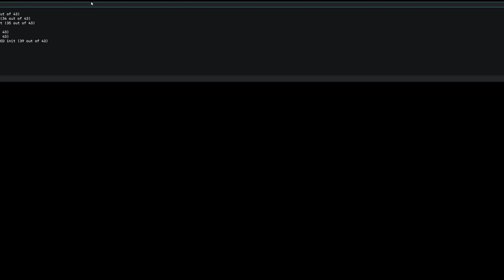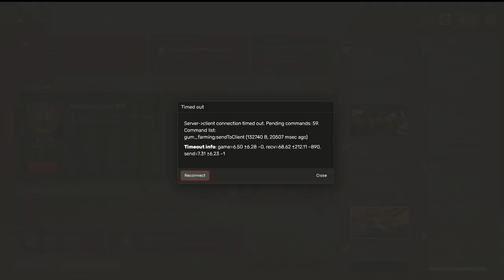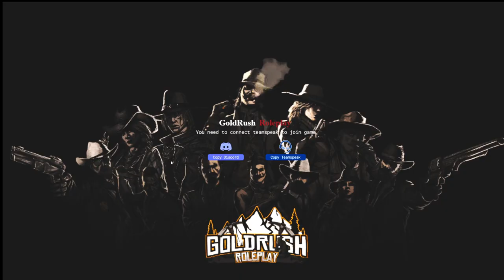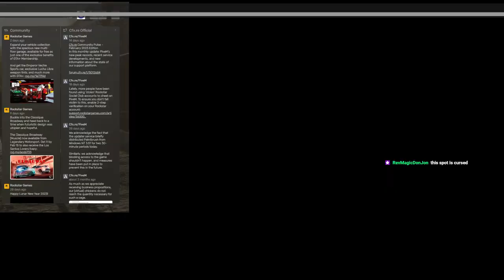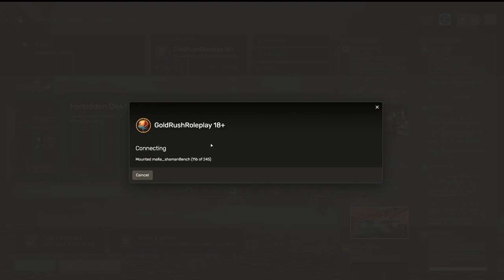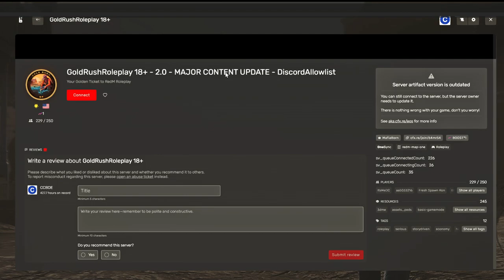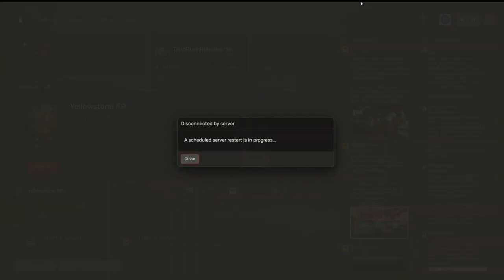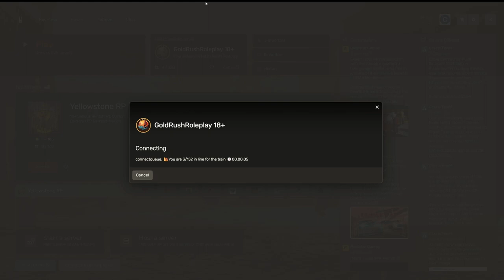Carlo Porgini | GoldRush RP | Ep. 11 Ft. Martin Reynolds Commonwealth Attorney